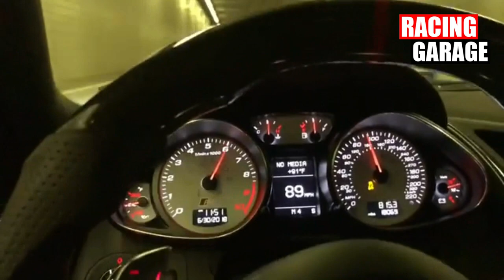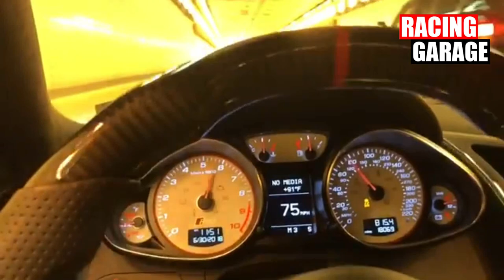Tunnel + v10plus R8 = S*X